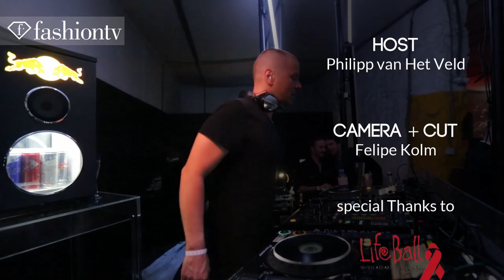Moguai @ Life Ball Pre-Party | Fashion DJs: FashionTV featuring Brandnite TV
Moguai Live Set: Urban Art Forms Festival  | Schwarzl See | Austria

AUSTRIA - Moguai @ Life Ball Pre-Party. Hailing from Germany, Moguai (Andre Tegeler) is best known for his 2002 hit "U know Y." It's not hard to see why he has risen to popularity so quickly when watching this clip. He works with the precision of a finely tuned surgeon, and the hundreds of people in attendance prove he's doing something right. He has expanded his popularity by creating a monthly radio show on the electro house stream of Digitally Imported Radio.

FashionTV "Fashion TV" Moguai Live Set Urban Art Forms Festival   Schwarzl See  Austria BrandniteTV "Brandnite TV" DJ FashionTV.com FTV.com